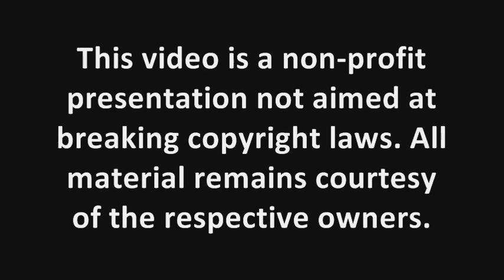Goldfinger - 007 Pre-Title Sequence #3 (480p)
Synopsis:
Special agent 007 (Sean Connery) has just come face to face with one of the most notorious villains of all time. And now he'll have to outwit and outgun this powerful tycoon to prevent him from cashing in on a devious scheme to raid Fort Knox - and obliterate the world economy!